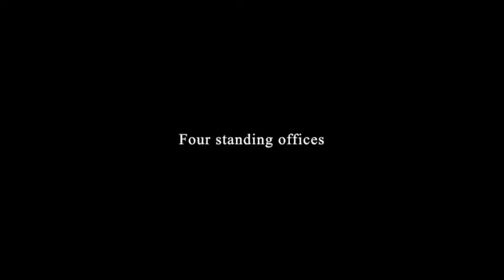Introduction of the Sino-tech Switzerland